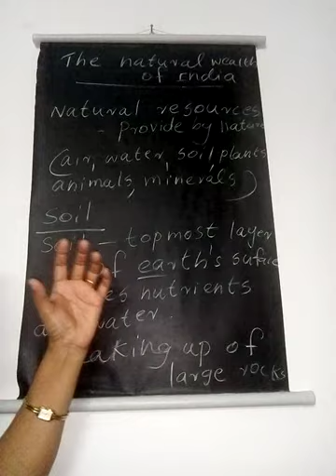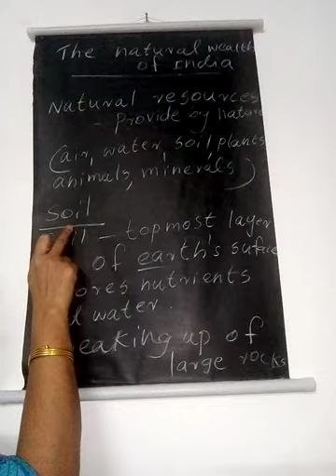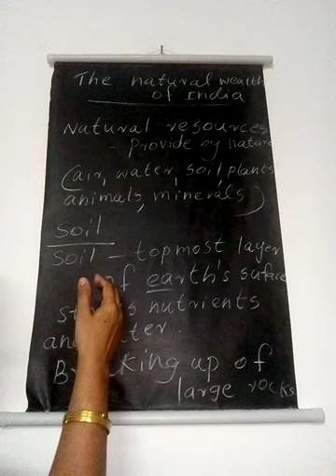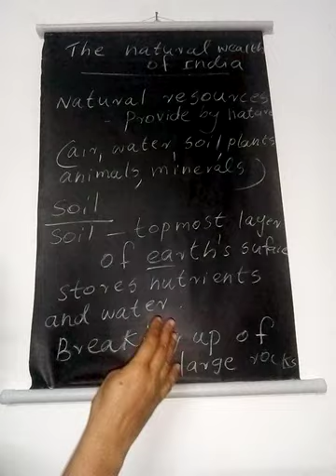Social _ Less 2 The Natural wealth of India _ Part 1